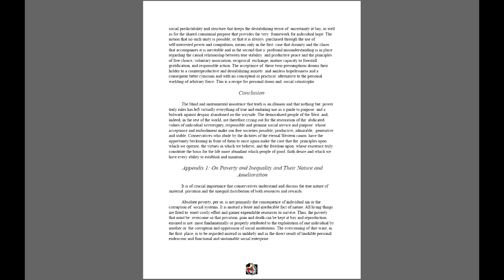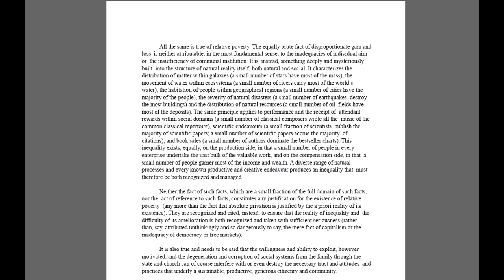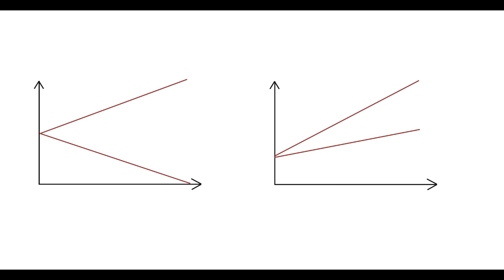Dr. Jordan Peterson: Great Cognition: The Law of Inequality [IN DEFENCE OF THE ELITE]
In this Video I share the "Law of Inequality", recently published by. Dr. Jordan Peterson in his "Conservative Manifesto".
I explain the relations to art and economics.